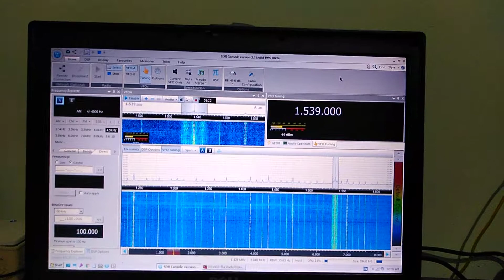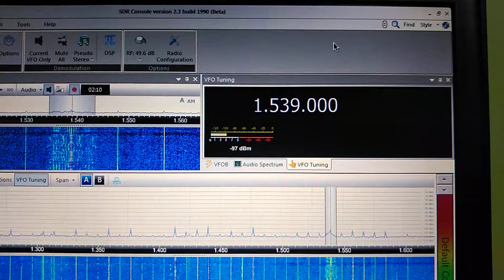Pravasi Bharathi Malayalam 1539 KHz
Logged at Malappuram, Kerala around 1830 UTC